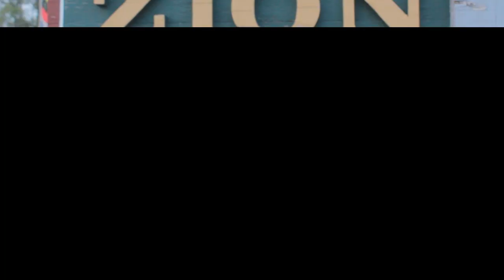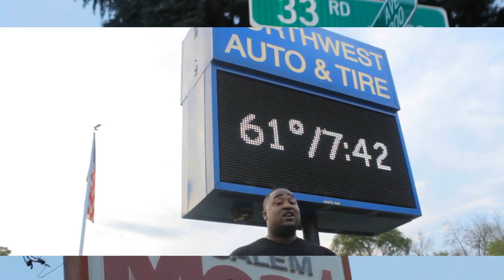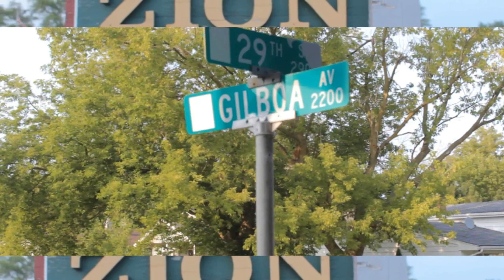Scrillface: Small Town (Zion)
If you in or from a Lil town that's about gettin it? This ones for yall!!!